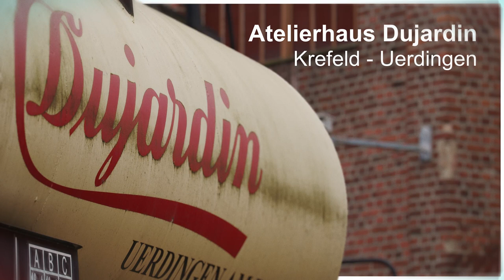Sibylle Gröne - Künstlerportrait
Im Rahmen der digitalen Ausstellung des Künstlerhauses Dujardin sind mehrere Künstlerportraits enstanden. Hier ein Einblick in die Arbeiten von Sibylle Gröne.